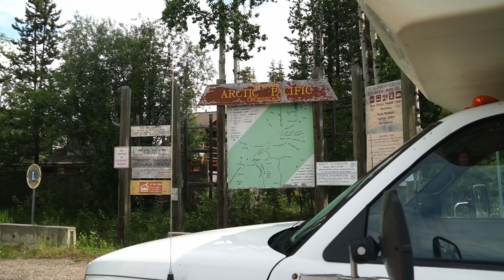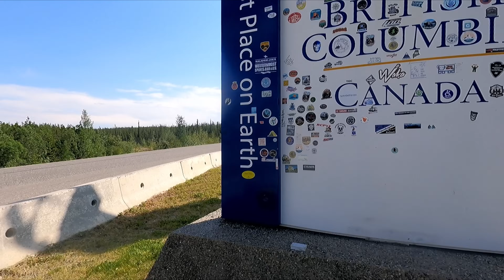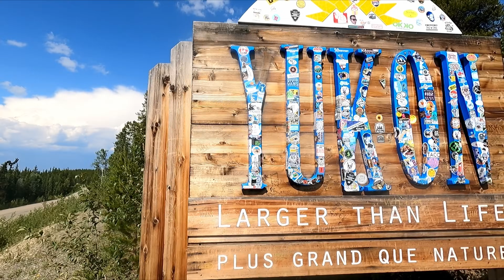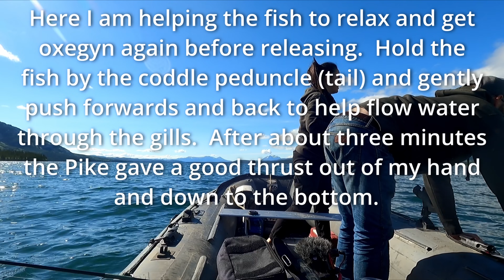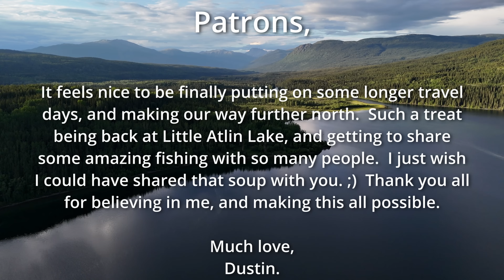Abandoned in the Far North of Canada, the Forgotten Estates.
The Arctic Pacific Divide is quite an interesting point that most travellers pass by without even knowing its significance.  The Tanzilla river runs right alongside the Cassiar Highway, and though it is beautiful, it is also geographically significant, because it is the last river in Canada to run westward into the Pacific Ocean.  From Dease River north, all of the water runs towards the Arctic Ocean.  A quick stop to enjoy the importance of the location we are at, then we were on the road northbound.

Crossing the Yukon border is always a treat, and marks another milestone in our Arctic Expedition.  As well, crossing the Yukon border meant the need for some Yukon fishing licenses, because I was preparing for a couple days of exceptional Pike fishing.   I have fished Little Atlin Lake before, and had great success, so it was the perfect lake to choose to take out Simon and Loui, and get them into their first Pike.

Similar to myself, Simon has also had some difficulty fishing on his channel, but today it didn't take us long.  Within the first thirty minutes, both Simon and Loui had a fish in the boat, and the rest of the day was dedicated to having fun.  We caught one fish after the next, shared laughs and stories, and finished our day with a wonderful feast together.   Go check out some other adventure content from Simon and from Loui.

Watching Emi get into so many fish, crab and shrimp this season has been so exciting.  These are opportunities she has not been able to experience in her life before, and the excitement is absolutely contagious.  In previous seasons I have targeted these fish with the fly rod, and it has been an absolute blast.  I have gotten into a few that were difficult to fit into the net, but the fish Emi was pulling into the boat were a breed all their own.  I know that Pike can get to be very large, but to see one after the next, too big to even keep, is a treat that you dont get to experience in many places.

I suppose when it comes to Pike fishing, the only thing better than non stop monster pike action, is some delicious Pike soup.  I have made this soup once before, and I remember thinking how good it was and that I must have just gotten lucky with the spices, but on the second round, it is obvious that the flavour is coming from the fish.  If you have an opportunity to try this soup, I highly recommend it.

If you have been enjoying this channel, and would like to help support the upcoming projects and videos, please consider taking a look at the Patreon page or the Merchandise line.
Ready to start exploring the waters? Get your hands on a DA certified adventure boat.